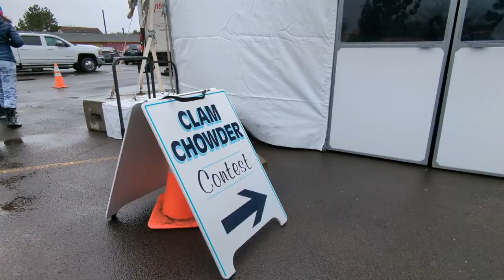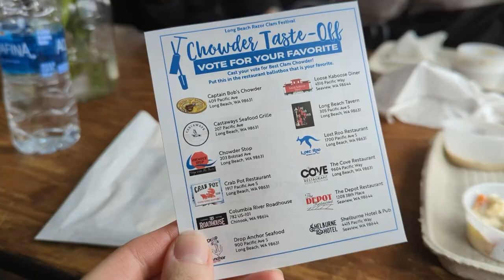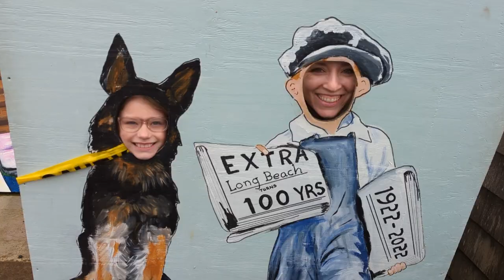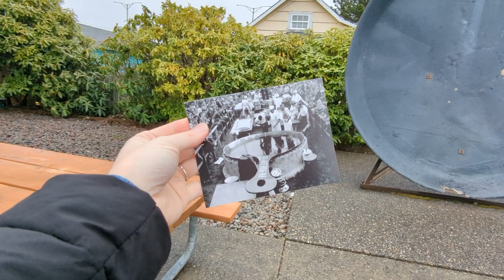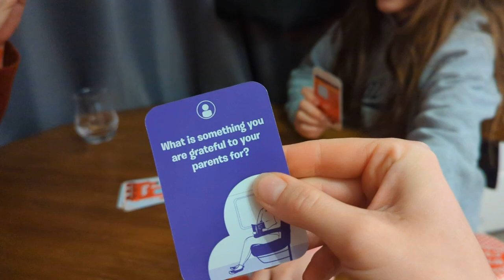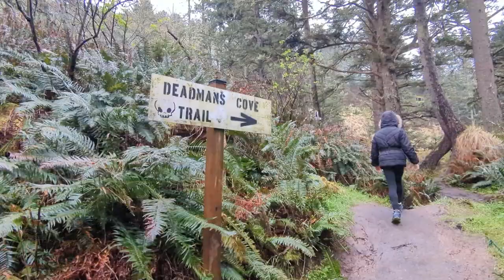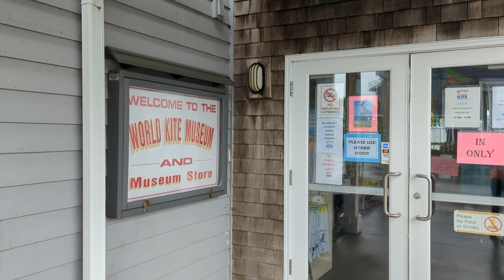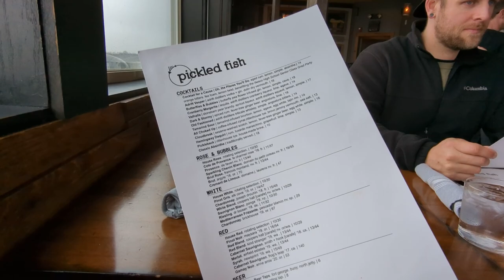⛱️ Long Beach, Washington | Razor Clam Festival, Cape Disappointment & More!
Follow along as we travel to Long Beach, Washington for a weekend family getaway!

Timestamps:
00:00 Intro
00:35 Salt Hotel & Pub
01:51 Clam Chowder Contest & Razor Clam Festival
04:41 Pacific Avenue & Carnival Gifts
05:29 Marsh’s Free Museum
06:10 Sweet Phee's
07:08 Salt Pub
07:47 Beach Day 1
08:17 Scooper’s
09:04 Cape Disappointment
11:08 Bold Coffee
11:52 Dungeness Crab Plate Event
12:28 Funland Family Fun Center
12:55 Candyman
13:24 World Kite Museum
13:48 Long Beach Boardwalk
14:15 Discovery Trail
14:40 Pickled Fish
14:58 North Jetty Brewing
15:15 Galetti's Spaghetti
15:29 Beach Day 2
15:53 Dylan’s Cottage Bakery
16:07 Outro

💳 If you’re looking for a good travel credit card, check this one out

📌 MUST HAVES for Long Beach:
13 Liter Daypack
22 Liter Daypack
Fleece Leggings
Insulated Jacket

Main Camera
Budget Tripod
Wireless Microphone
Action Camera
Action Camera Microphone
Flexible Tripod